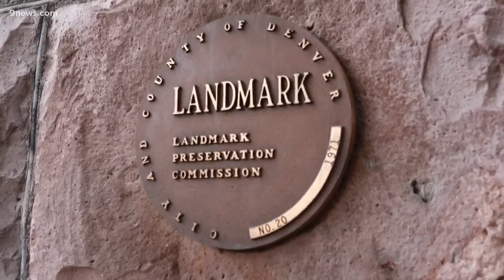Class teaches history of suffrage movement in Colorado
This Women's History Month, you can take a deeper dive into women's suffrage with the women who help run the Molly Brown House Museum.

9NEWS (KUSA) is located in Denver, Colorado.